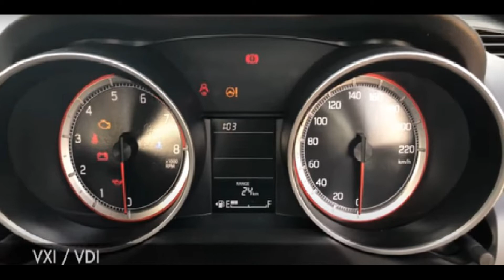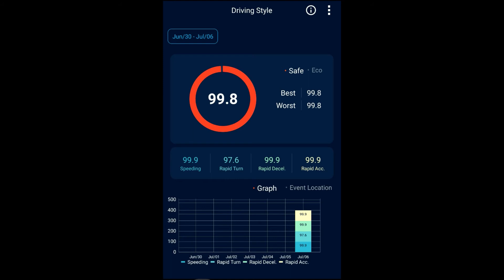OBD2 | Scanner in Malayalam, Uses and Benefits, Base Variant to Top End Upgrade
A short description of OBD2 scanner in Malayalam